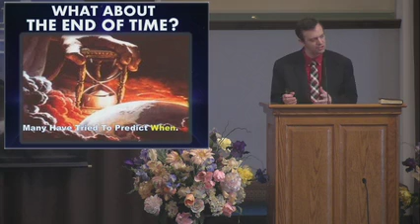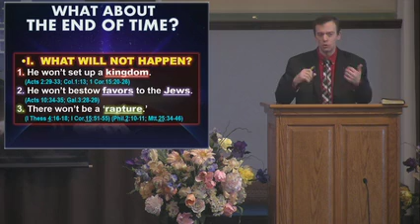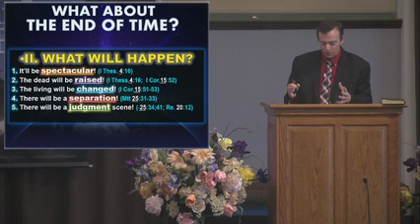Eschatology Pt1a What About The END OF TIME 5 28 23